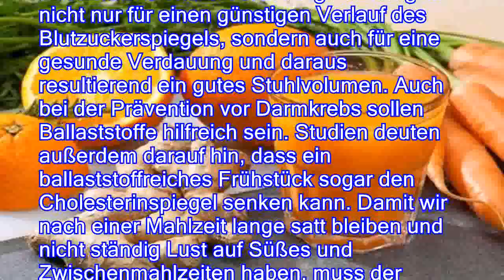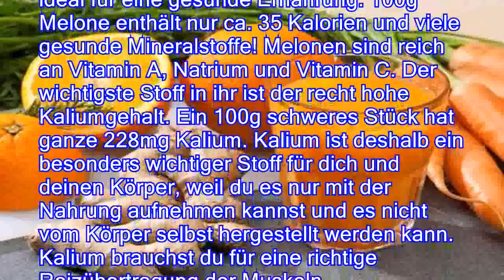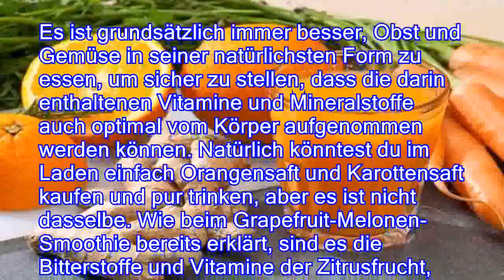3 Obst-Kombinationen für Smoothies zum Abnehmen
3 Obst-Kombinationen für Smoothies zum Abnehmen
Obst und Gemüse sind deine Alliierten im Kampf gegen Bauchspeck, Hüftpolster und sonstige überschüssige Kilos. Aber nicht jeder mümmelt gerne Karotten wie ein Kaninchen – als Smoothies rutscht frisches Obst und Gemüse wesentlich leichter und schmeckt auch lecker, wenn man Obst und Gemüse miteinander richtig kombiniert. Wir zeigen dir, wie Schneide dir zu gleichen Teilen frische Gurke und Apfel zurecht. Bitte gewaschen, aber nicht geschält, um die möglichst größte Menge an Ballaststoffen zu erreichen. Füge dann ein Stück Ingwer nach Geschmack hinzu. Püriere dann alles zusammen und genieße Wichtig ist, den Apfel wirklich zu Brei zu pürieren und keinen Apfelsaft zu nehmen, um möglichst viel Pektin freizusetzen. Dieser Smoothie ist reich an Ballaststoffen. Ballaststoffe sind die unverdaulichen Bestandteile unserer Nahrung. Sie sorgen ni